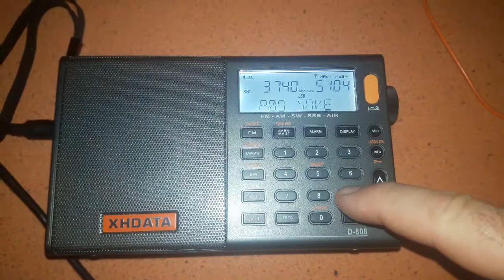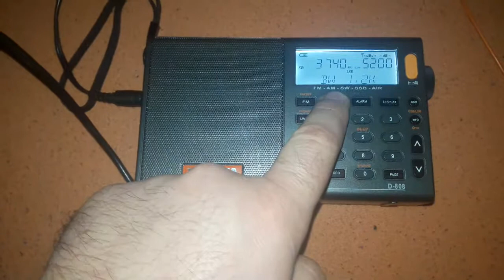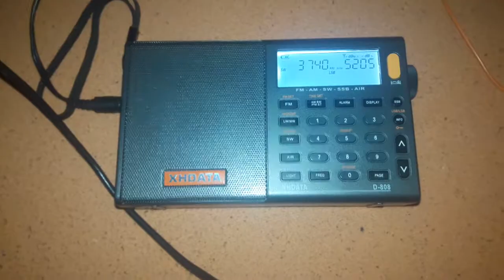XHDATA D-808 yunan amatör telsizciler 3740 khz lsb band